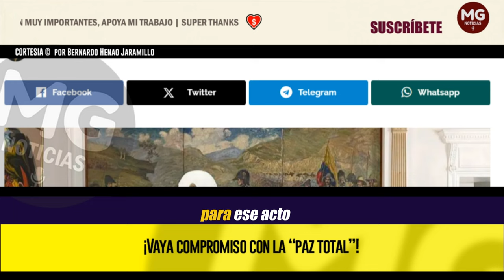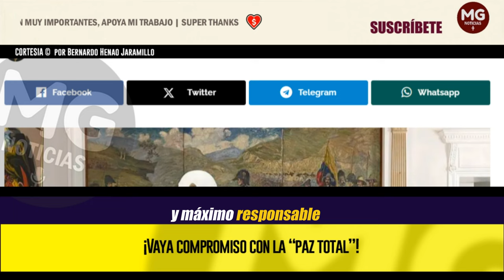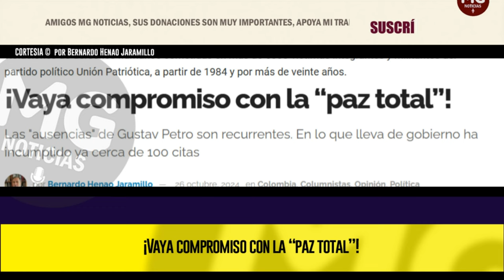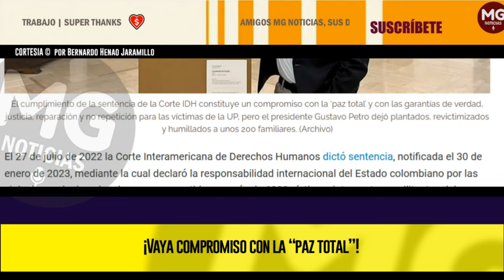📢 ¡VAYA COMPROMISO CON LA “PAZ TOTAL”! (Las "ausencias" de Gustavo Petro son recurrentes)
Sin duda, al presidente Gustavo Petro, como jefe de Estado, le correspondía hacer cumplir y acatar personalmente la orden de la Corte IDH: realizar una acto público de reconocimiento de responsabilidad internacional. Más como ya nos tiene acostumbrados a los colombianos su actuar no corresponde con lo que expone. Así, es lo cierto que el acto se programó, pero el presidente no llegó. Después de una espera de más de tres horas, los asistentes se enteraron de que no acudiría, al parecer, por motivos de salud.